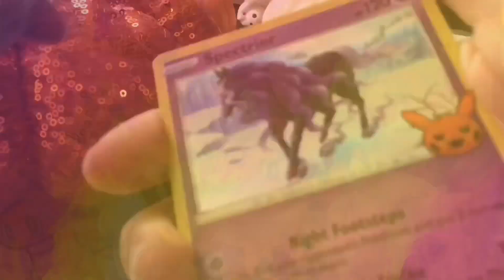My first My Singing Monsters Gameplay Footage On YouTube!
I uploaded this video of me really playing My Singing Monsters to prove that I’m not a noob, but a true MSM fan.